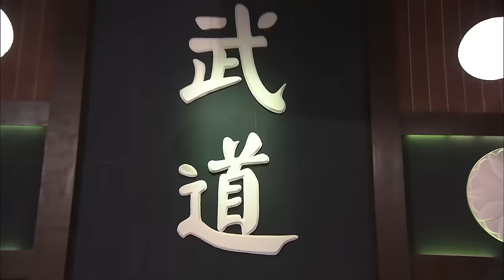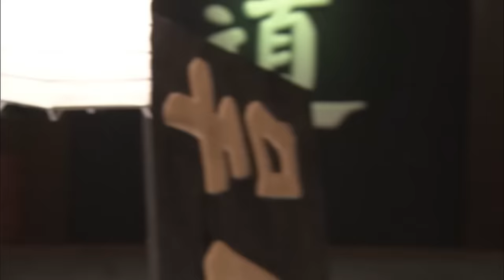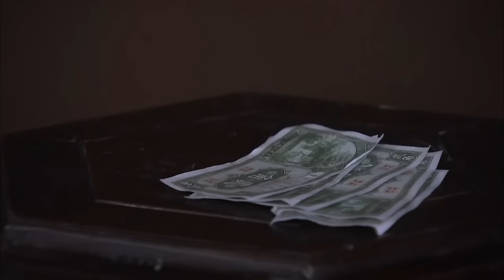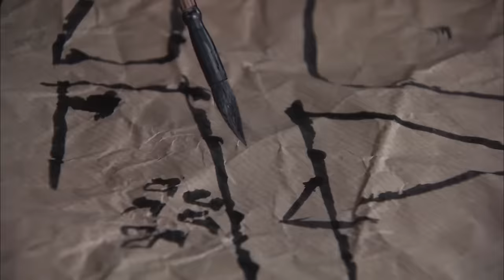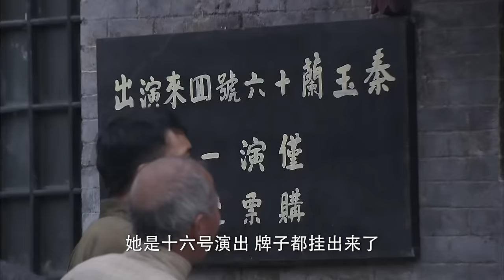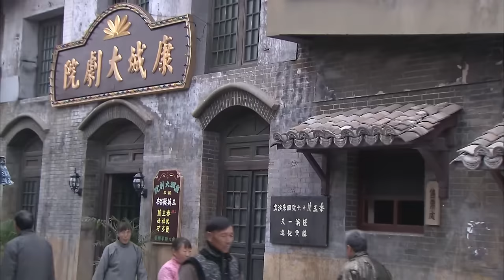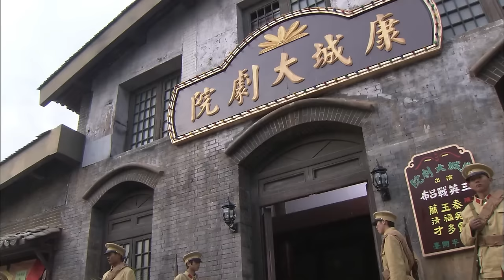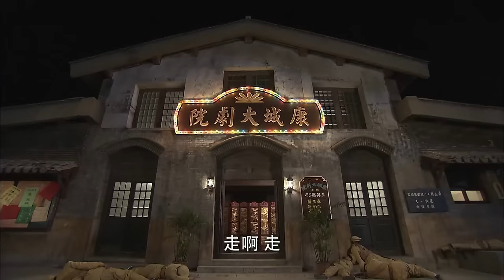日本高手以為自己天下無敵，怎料功夫小子一人狂虐十大日本武士⚔️ 功夫 | Kung Fu | 抗日 | 抗戰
WDKZZZ
剧名（Drama Name）：【我的抗战】

GentleHit 温柔一击 中国电视剧 功夫 美女 戰爭 武俠 监狱 action 抗戰 抗日 玄幻 中國功夫 功夫大師 中国电视剧 监狱 擂台 Kung Fu#shaolin kong fu#武侠片#玄幻#激战#Gunfight Anti-Japanese War Anti-Japanese War Tactics Kung Fu Master#Chinese-Kungfu#空手道#武士#Chinese Kongfu#kickboxing#MMA#New Chinese Action Film 2023#Gun 我的抗战 我的抗战 full movie